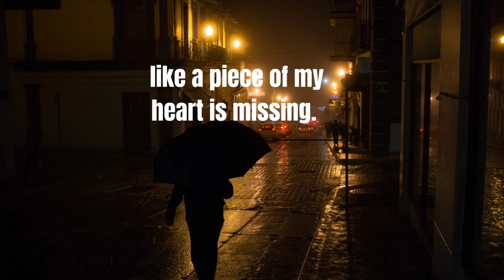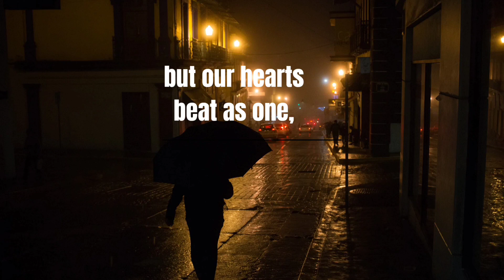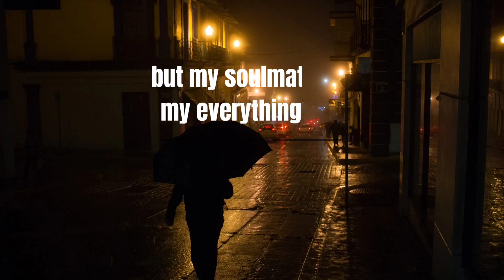My Love You Are Not Just My Lover, But My Soulmate, My Everything❤️ (A Romantic Love Poem) 💋❤️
This message is a heartfelt expression of longing and devotion from one lover to another. It vividly conveys the deep emotional impact of being apart, likening it to a missing piece of the heart. The language used is poetic and sincere, with metaphors painting a picture of the emptiness felt without the beloved's presence. Despite the physical distance, the message emphasizes the enduring strength of the connection and the unwavering love shared between the two. It captures the essence of longing, passion, and profound affection in a beautifully crafted declaration of love.